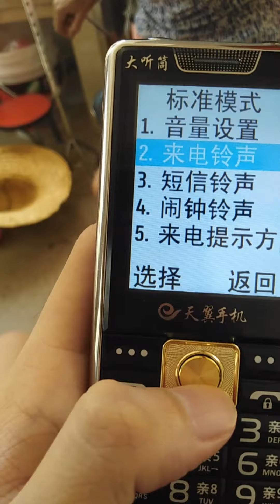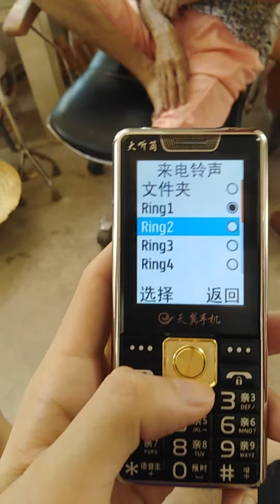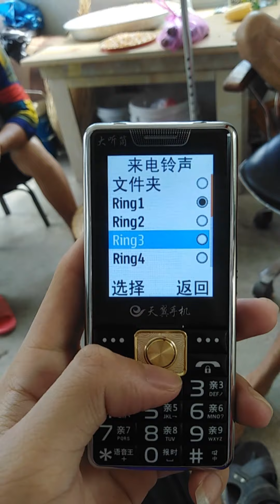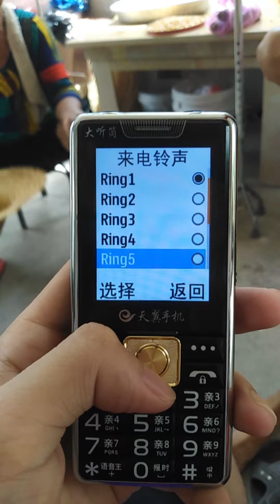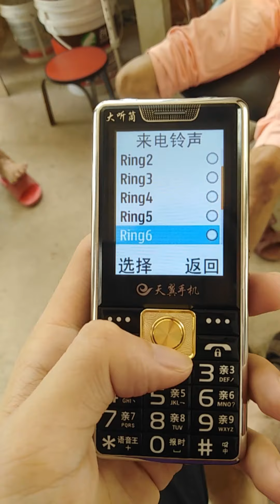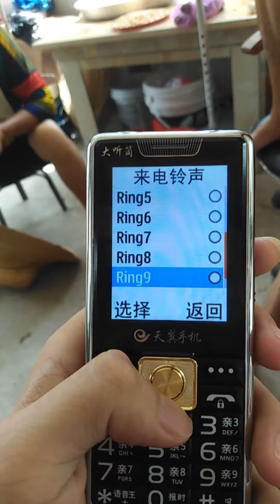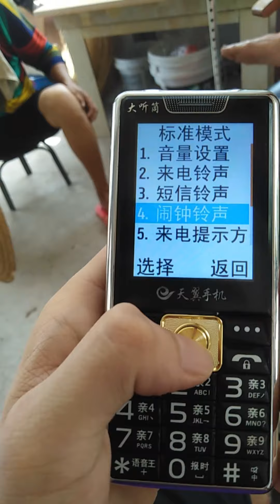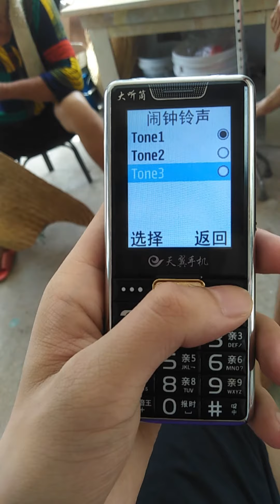Surfing C1 Phone ringtones